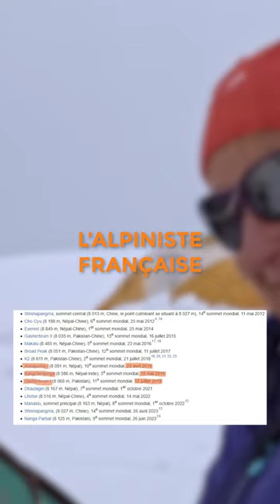L'exploit colossal de Sophie Lavaud !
En 2012, Sophie Lavaud franchit son premier sommet à plus de huit mille mètres. Elle y prend goût et décide donc de franchir les 14 plus hauts sommets de la planète Terre. Dernier sommet franchi le 26 juin dernier. Exceptionnelle !